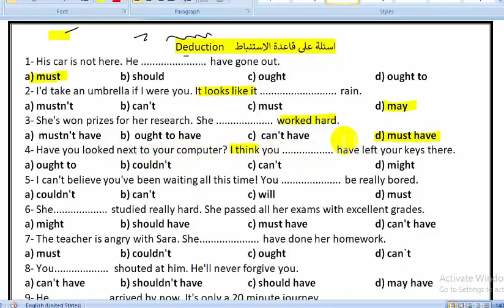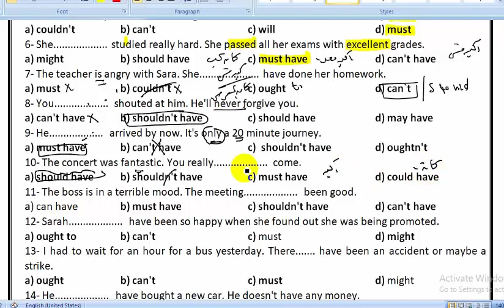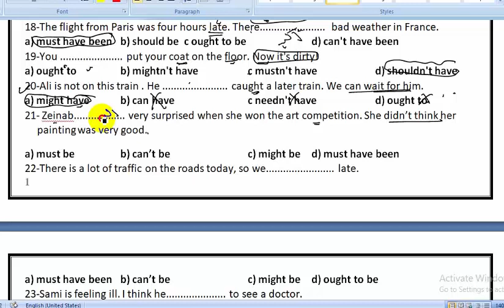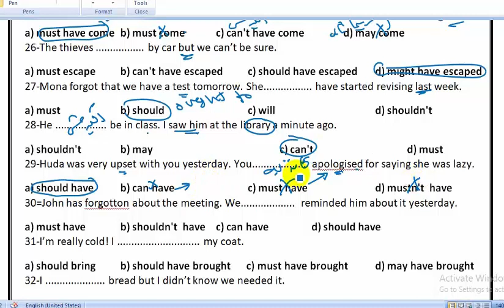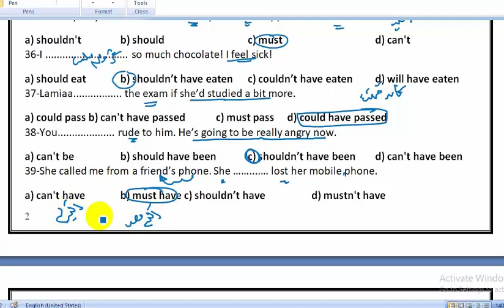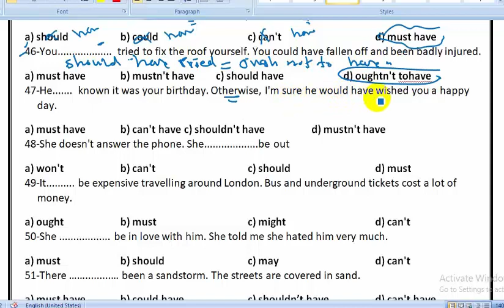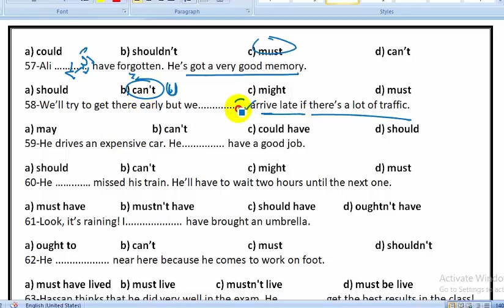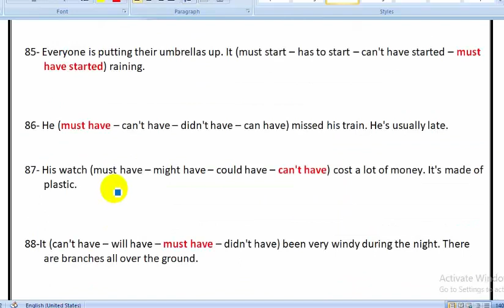تمارين اضافية علي الاستنباط